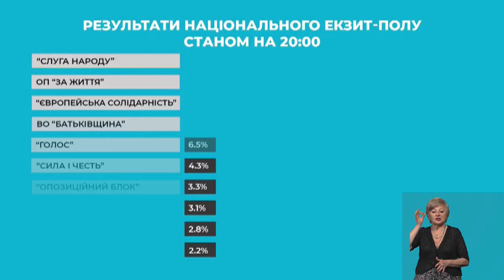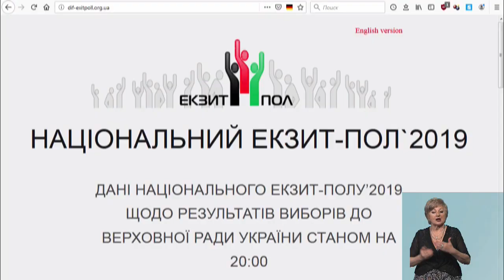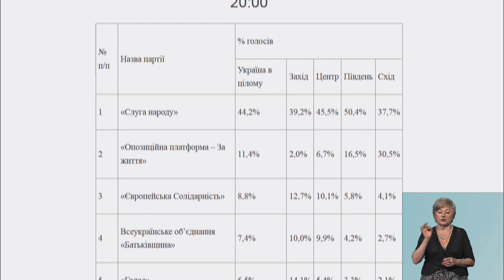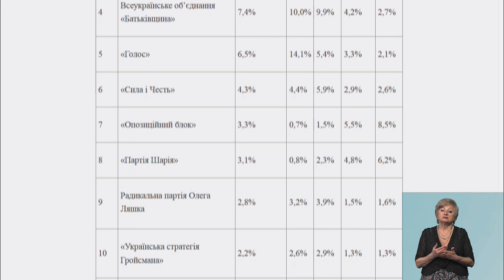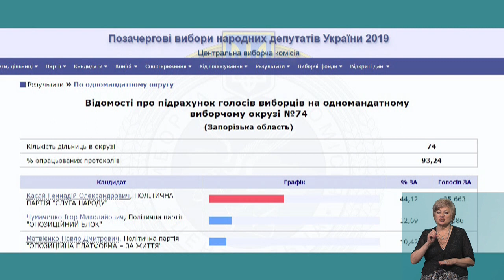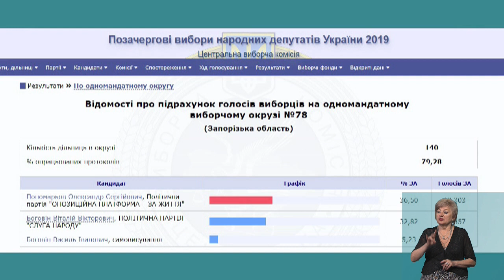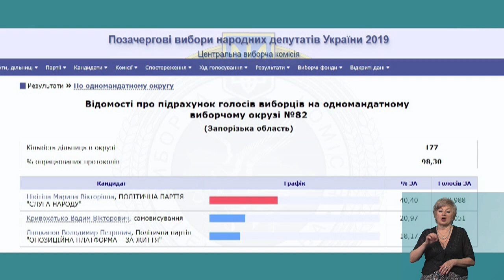Тема дня:Позачергові вибори до Верховної ради України : кого обрали на Запоріжжі? 22.07.19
Про результати виборчого процесу і як вони відіб'ються на майбутньому нашої країни говорили у прямому ефірі "Теми дня" з Наталею Зворигіною  продюсерка Запорізької філії ЮА.Суспільне-Запоріжжя, беззмінна ведуча програми "Виборчий округ. Співбесіда" Наталя Андреєва,  комунікаційна координаторка  ВГО " Інститут республіка"  Олеся Лапікова,  кандидат економічних наук, викладач ЗНУ  Костянтин Денисов та  керівник Запорізького осередку КВУ Роман П'ятигорець.